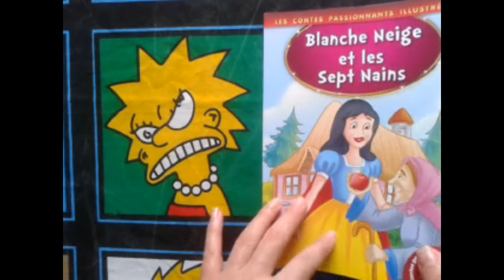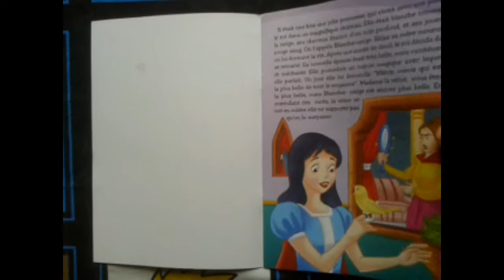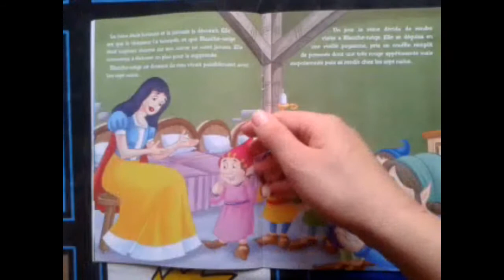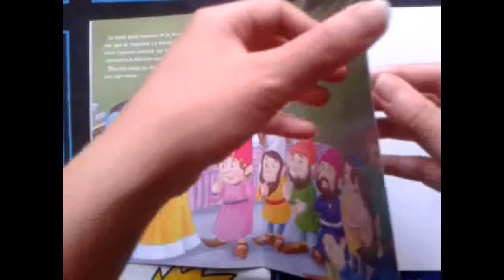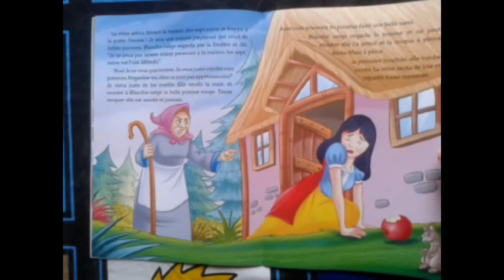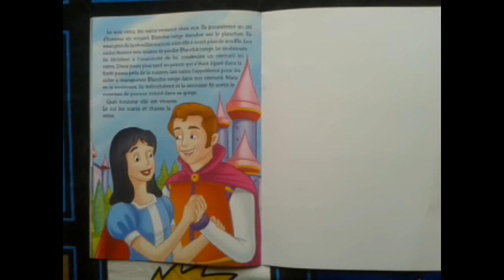Il était une histoire #1 blanche neige et les Sept Nains (FR)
Un livre de contes intitulé Blanche-Neige et les Sept Nains s'ouvre et une voix entame la narration du conte de Blanche-Neige et les Sept Nains. Il explique que Blanche-Neige est une princesse vivant auprès de sa vaniteuse et malveillante belle-mère, la Reine. Courroucée et jalouse de la beauté de Blanche-Neige, elle l'oblige à faire des tâches ménagères et à se vêtir de haillons. La Reine demande quotidiennement à son Miroir magique « Qui est la plus belle du royaume », et aime entendre en réponse qu'il s'agit d'elle-même...